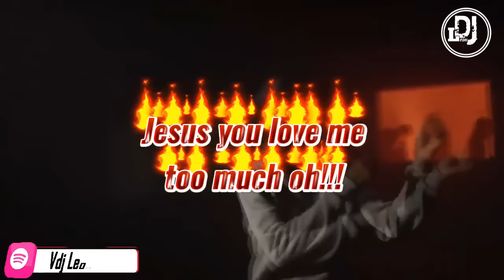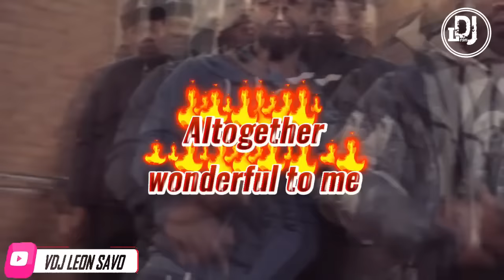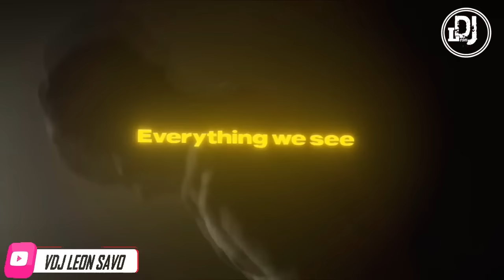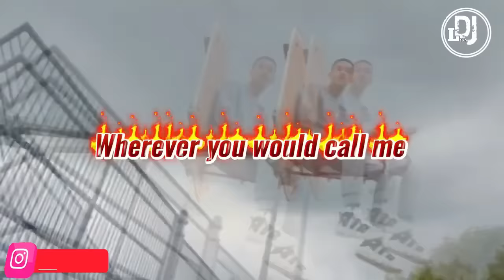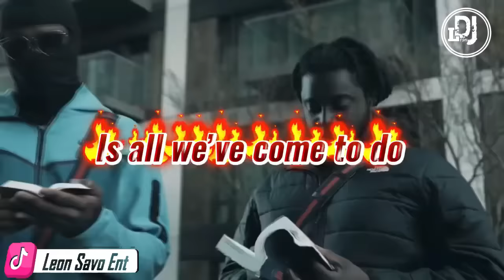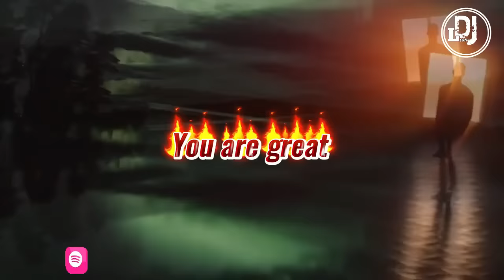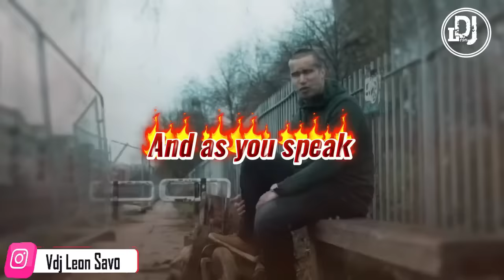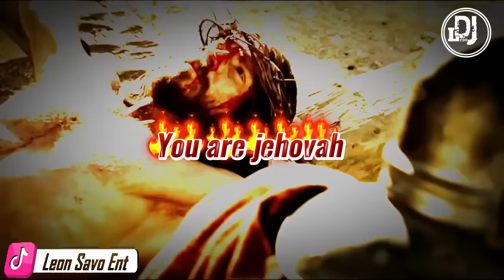HOLY VIDEO MIX - HOLY DRILL X ANOINTED DRILL VIDEO MIX || HOLLY DRILL MIX VOL 2 BY VDJ LEON SAVO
HOLY VIDEO MIX - HOLY DRILL X ANOINTED DRILL MIX || HOLLY DRILL MIX VOL 2 BY VDJ LEON SAVO

PAYBILL 247247
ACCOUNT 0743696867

Sinach,mercy chinwo,prospa

DRILL TYPE GOSPEL SONGS MIX 2022

DRILL FLEX VIDEOS MIX

10,000 reasons (bless the Lord) the drill version, prod.by Holydrill
New every morning by matt redman (drill mix) prod. by Holydrill
-Here I am to worship the drill version
Excess love by mercy chinwo but it's drill prod. by Holydrill
God will make a way by Don Moen ( drill mix) prod. by Holydrill
Mighty to save by Hillsong, the drill mix prod. by Holydrill
[sold beat] what a beautiful name by Hillsong (the drill version) prod. by Holydrill
Awesome God drill version prod. by Holydrill
El-Shadi the drill version Produced by Holydrill
oly Drill  Above all Sturdy Dance by Michael w Smith  extended drill mix

Worshipvideomix, naijaworship,gospeldrill

praise​&worshipsongs2022
louvores​deadoração
christianmusic 2022
christian​hyms
christian​gospel